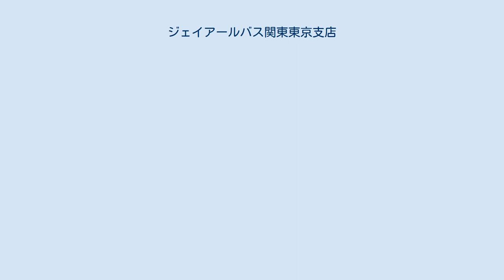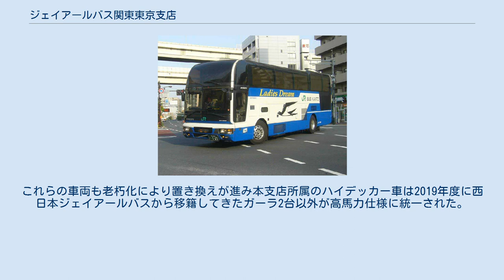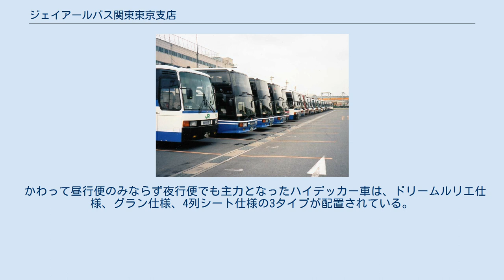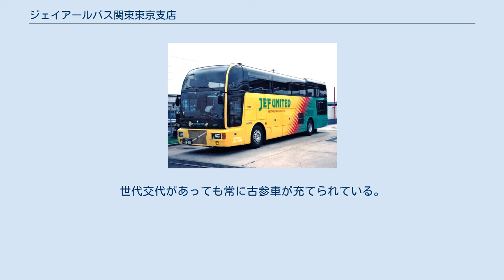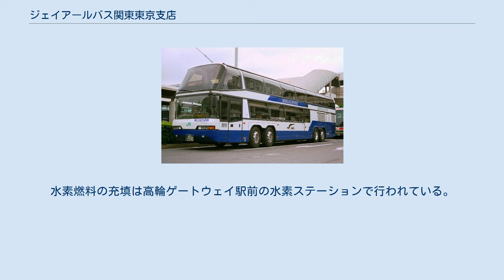ジェイアールバス関東東京支店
東京支店（イベント開催時に撮影） 東名三ヶ日支店（2階に入居） 東京支店で待機する車両群 東京支店上空。
白い枠で囲まれている部分が車庫敷地。
国土交通省 国土地理院 地図・空中写真閲覧サービスの空中写真を基に作成 ジェイアールバス関東東京支店（ジェイアールバスかんとうとうきょうしてん）は、東京都江東区塩浜にあるJRバス関東の営業所。
 JRバス関東の基幹事業である高速バスの一大拠点であり、日本最大級の高速バス営業所でもある。
 2020年4月1日現在、132台（高速車127台、貸切登録車5台）が配置されている。
 2020年に完成した東京支店新社屋 JRバス関東では最大の支店で、乗務員仮眠所を有する。
また、子会社であるジェイアールバステックの本社、東京高速バス管理所、バスクリーンアップ部門、社員食堂「しおはま食堂」を併設している。
車両整備工場は他の支店の車両の点検・車検など整備を施工することもある。
スカニアジャパンより他社向けのスカニア製二階建てバスの納車前整備も受託している。
JRバス関東の高速バス運行における最重要拠点である。
 他の営業所に先がけて「東京営業支店」という組織に変更され（現在の東京営業支店とは別組織）、その後全営業所の支店制度採用により東京支店となった。
 東京支店になってからしばらくは、第一課と第二課に分かれていた。
第一課が東名高速線・京阪神方面へのドリーム号を担当し、それ以外の路線を第二課が担当していた。
他支店や第二課で運転経験を重ねた上で、社内試験を受けて合格した乗務員だけが第一課に配属となるなど、社内でも別格扱いの部署であり、第二課にあたる担当路線が各支店へ移管された後も、入社当初からの東京支店配属はない（これは公式ページの乗務員募集要項にも明記されている）。
 支店ごとの独立採算性を重視する施策が重視されていた際には、当支店に配置されていた車両も担当する支店へ路線と共に移管されることになったが、運用上の都合から当支店に車両の管理委託をしていたものもあった。
その後、ドライバーの勤務と車両の稼働を分離し、より機動的な動きができるようになっている。
このことを示すように便によっては車両とドライバーの所属が一致していないことがある。
また、需要の多い路線には複数の支店が動員されている。
 共同運行会社の大半もここに入庫することから、日本で最も多くのバス会社・ナンバーを見ることが出来る営業所でもある。
入庫するバス会社はJRバス関東・ジェイアールバステックを含めて26社、ナンバーは41種類に及ぶ。
 その入庫車両の多さから、昼行便の一部は足立区千住緑町に土地を確保して車両を置いていたが2020年9月15日をもって閉鎖した。
以前は近隣の江東区新砂（現在の「BEAMS WARE STATION」）および古石場（現在の「タイムズ古石場3丁目」）に土地を確保して車両を置いていた時期がある。
また、バスタ新宿発着の一部便については共同運行会社便とともに新宿近辺の他社の車庫を借用し、折り返し待機に使用している。
 下部組織として三ヶ日営業所を持っていたが、2018年10月1日に東名三ヶ日支店に格上げ改組された。
 新型コロナウイルスの影響で高速バスの各路線に運休が数多く発生しており、稼動しない車両が多く発生し、廃車や他支店への転属で車両数を削減したほか、佐野支店などに疎開させているものもある。
 東京駅丸の内南口から竹芝地区を巡回する「JR竹芝 水素シャトルバス」も担当し、専用の燃料電池バスを使用して運行している。
 下記に列記しているのは、当支店常駐の車両で運行する路線である。
 ジェイアールバステックに運転業務を委託している路線 JR東日本とJRバス関東が運行する無料巡回シャトルバス 当支店配置の高速車の車種構成は、JRバス関東全体の車両概況の縮図と言っても過言ではない。
 国鉄バス時代は、長らくの間東名高速線・ドリーム号専門の営業所であり、配置されていた車両はトイレ付の国鉄専用型式ばかりであった。
1983年に東京湾岸線が開業し、初めてハイデッカー車が配置された。
このハイデッカー車で採用された塗装が現行のJRバス関東の標準塗装に引き継がれている。
1984年～1986年には東名高速線専用車としては初のハイデッカー車のMS735SAが最後の国鉄専用型式で配置された。
主に三菱車が在籍していた。
JR化と同時に開業した「つくば号」を受け持つことになったが、運行開始...